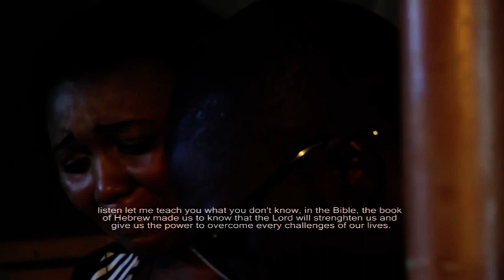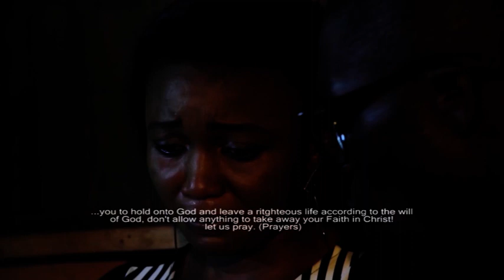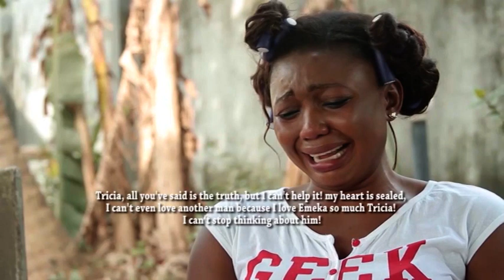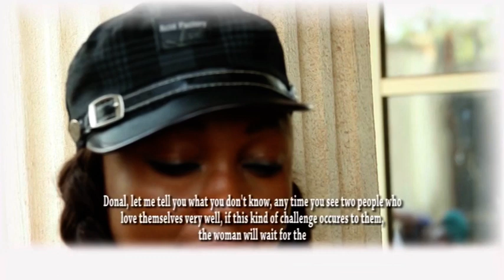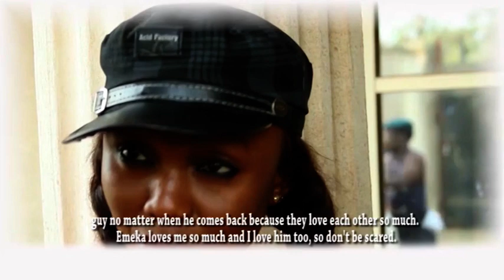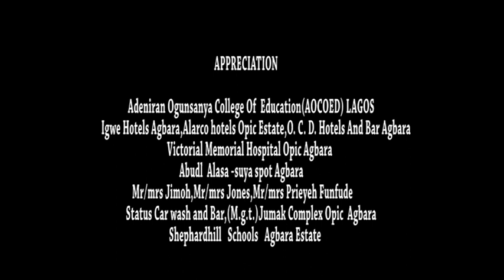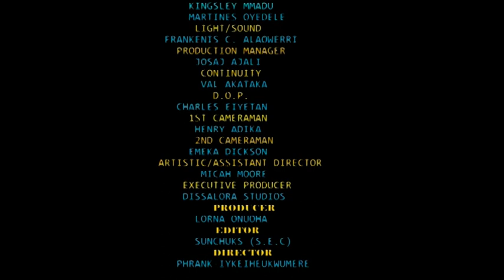nwachinemere ep 7 nollywood igbo series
the untold story of love and betrayal.